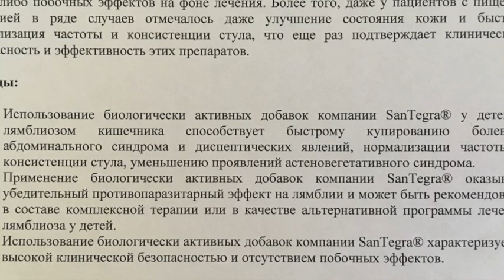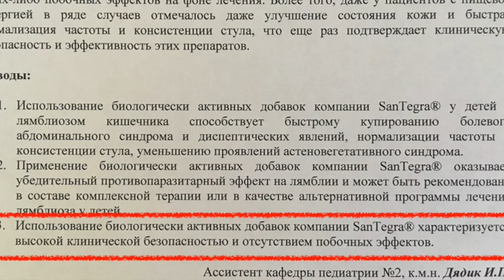#4 причина - Почему Santegra?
Эффективность и безопасность БАД Santegra подтверждена клиническими апробациями в ведущих медицинских клиниках России и стран ближнего зарубежья:

Институт акушерства и гинекологии им. Отта

Университет им. Павлова, ЛОР клиника

Московская Медицинская Академия им. Сеченова, клиника пропедевтики внутренних болезней

Научно-исследовательский психоневрологический институт им. Бехтерева

Научно-исследовательский детский ортопедический институт им. Г.И. Турнера

и мн.др.

За все время проведения, начиная с 1998 года не было ни одного случая, чтобы результаты были хуже прогнозов компании. Santegra гораздо скромнее заявляет о терапевтических свойствах продукции, чем она того заслуживает, по мнению врачей, которые работают с ней.

Продукция Santegra прекрасно себя зарекомендовала, что теперь доверяют проводить апробации на детях.

Санкт-Петербургская Медицинская Академия Последипломного Образования, кафедра педиатрии №2 с курсом гастроэнтерологии провела клиническую апробацию БАД Сантегра при лямблиозе у детей.

Результаты говорят о высокой эффективности БАД Santegra:

Использование биологически активных добавок компании Santegra® у детей с лямблиозом кишечника способствует быстрому купированию болевого абдоминального синдрома и диспептических явлений, нормализации частоты и консистенции стула, уменьшению проявлений астеновегетативного синдрома.

Применение биологически активных добавок компании Santegra® оказывает убедительный противопаразитарный эффект на лямблии и может быть рекомендовано в составе комплексной терапии или в качестве альтернативной программы лечения лямблиоза у детей.

Использование биологически активных добавок компании Santegra® характеризуется высокой клинической безопасностью и отсутствием побочных эффектов.

Ознакомиться с отчетами клинических апробаций вы можете на сайте в разделе «Отзывы врачей»

Контакты:
г.Новосибирск, ул.Гоголя 15, офис 440
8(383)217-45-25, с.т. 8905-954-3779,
WhatsApp, Viber, Telegram
Skype: santegra.nsk